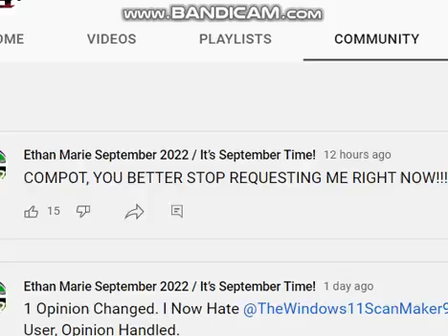Ethan Marie! Can You Please Stop Raging Caps? (NOT MEAN)